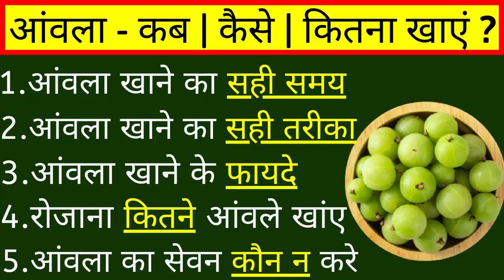आंवला खाने के इतने फायदे, कभी सोचे भी नहीं होगे | Benefits of Gooseberry | Amla Health benefits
आंवला खाने के इतने फायदे कभी सोचे भी नहीं होगे
Benefits of Gooseberry
Amla Health benefits